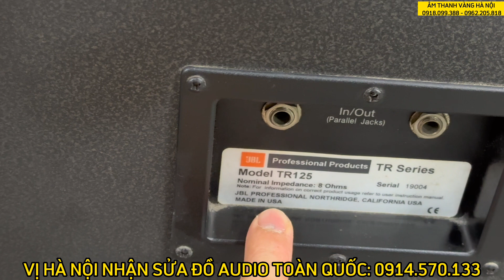JBL TR125 BÁT 40 CÓ HAY NHƯ THIÊN HẠ ĐỒN KHÔNG ?